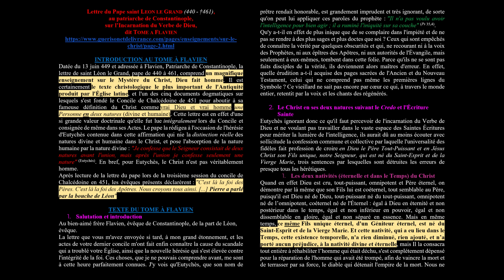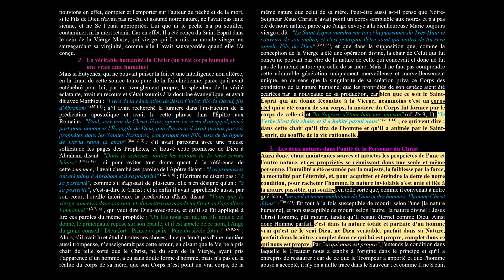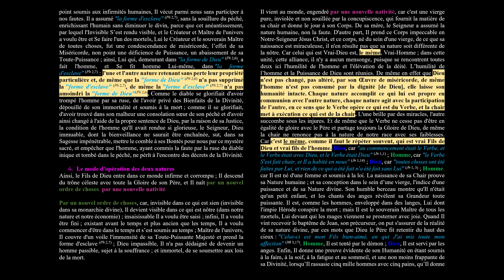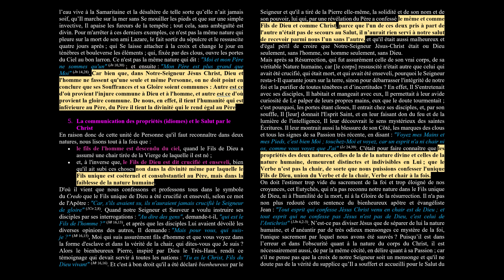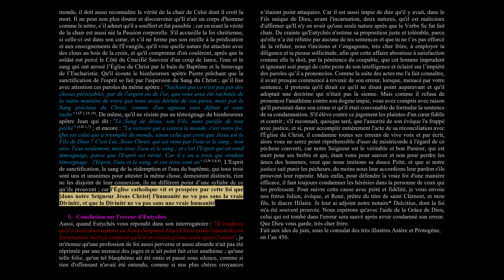SAINT LÉON LE GRAND - TOME A FLAVIEN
Lettre du Pape saint LEON LE GRAND (440 - †461), au patriarche de Constantinople, sur l’Incarnation du Verbe de Dieu, dit TOME A FLAVIEN

Le texte est un peu modifié.